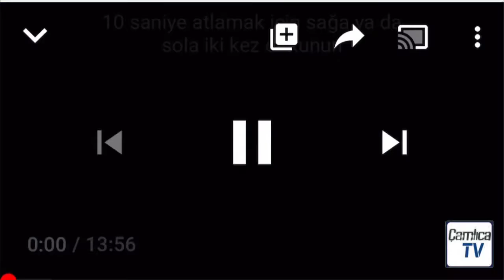ÇOK PARTİLİ SİYASİ SİSTEM . NİÇİN ve NASIL KURULDU?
İlgili Videolar